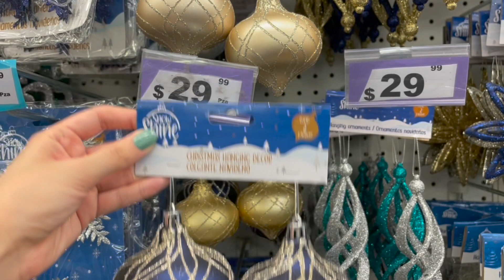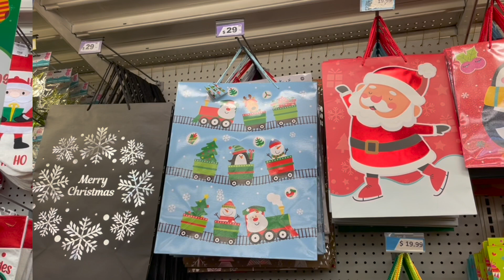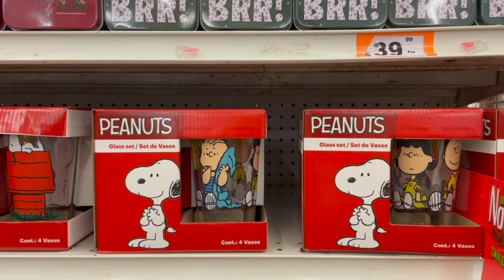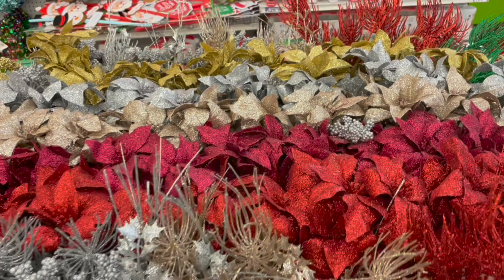INCREÍBLE VARIEDAD DE ARTÍCULOS NAVIDEÑOS A EXCELENTE PRECIO EN WALDO´S /NAVIDAD 2021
Dirección: Calz. de la Viga 1409, El Sifón, Iztapalapa, 09440 Ciudad de México, CDMX